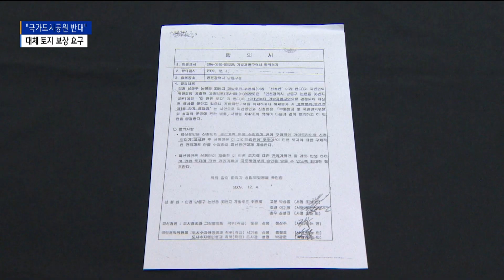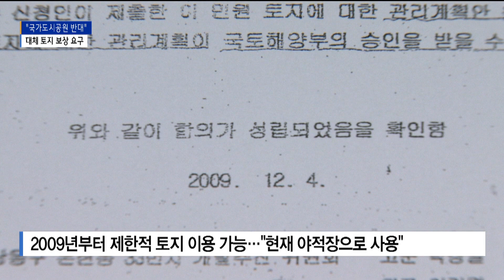사유지에 국가공원 지정? 토지주 "대체 토지 보상해"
논현동 소래습지생태공원 인근 부지입니다.

곳곳에 컨테이너나 건설 장비 등을 적치한 채 야적장으로 사용하고 있습니다.

인천시는 지난 7월, 이 부지를 포함해
인근 40만 제곱미터를 공원으로 지정 고시했습니다.

이 일대를 국가도시공원으로 조성하는 사업을 추진하기 위해서입니다.

하지만 토지주들은 크게 반발하고 있습니다.

사유지에 일방적으로 공원을 지정하는 것은 재산권 침해라는 주장입니다.

[ 박성찬 | 논현33지구 지주조합 간사 ]
"사회주의 공산국가도 아닌 대한민국 자본주의 민주주의 사회에서 강제로 개인 소유의 토지를 강탈하여 사유재산을 국유화하는 게 합법적이라면 대한민국 국민이며 시민인 우리는 어떻게 누구를 믿고 살아야 합니까."

해당 부지는 지난 1971년 개발제한구역으로 지정됐습니다.

하지만 국민권익위의 중재로 2009년부터 제한적으로 토지 이용이 가능해졌고,
대부분 야적장으로 이용되고 있습니다.

현재 공원 부지에 포함된 토지주들은 모두 104명.

이들은 사업을 이어갈 대체 토지를 요구하고 있습니다.

[ 이기명ㅣ논현33지구 토지주 ]
"대토를 달라. 환지를. 그러면 인천시 어디든지 나가겠다. 대토를 달라는 이유는 현장에 발걸음을 해보시면 수백만 톤이 적치돼 있는 물건을 어디다 하차할 겁니까. 그래서 반드시 대토가 필요합니다. 그렇지 않으면 어떻게 할 수가 없어요."

토지주들은 대토가 안 된다면,
국가도시공원 예정 지역에서 제외해줄 것을 요구하고 있습니다.

이에 대해 인천시는 아직 보상 협의를 진행할 단계가 아니라는 입장입니다.

또 "해당 부지는 지난해 도시공원으로 결정된 후, 현재 기본구상을 수립하는 단계"라면서 "보상은 법에 정해진 절차에 따라 추후에 진행될 예정"이라고 설명했습니다.

B tv뉴스 김지영입니다.